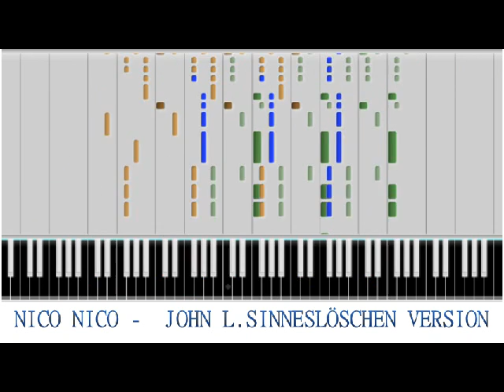Nico Nico Douga Medley - (Extreme Piano Version -18.000 Notes) - John L. Sinneslöschen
Originally Arranged by MrPeterJohnston. Edited by me.

(A lot of thanks! :P)